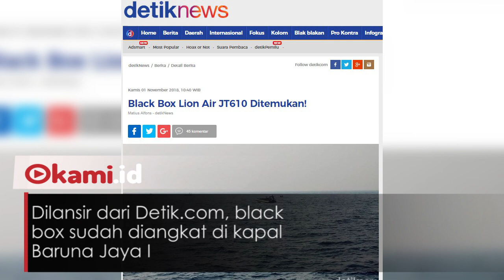Begini Kondisi Black Box Lion Air JT 610 yang Berhasil Ditemukan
Black box Lion Air JT 610 ditemukan dalam penyelaman di kordinat sinyal black box terdeteksi

Dilansir dari Detik.com, black box sudah diangkat di kapal Baruna Jaya I